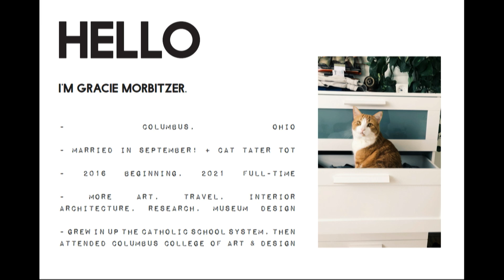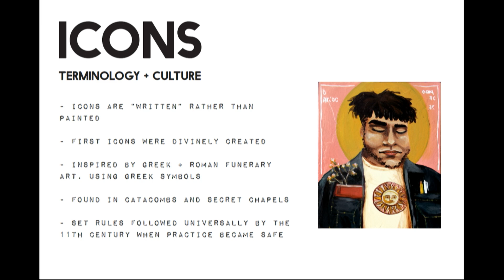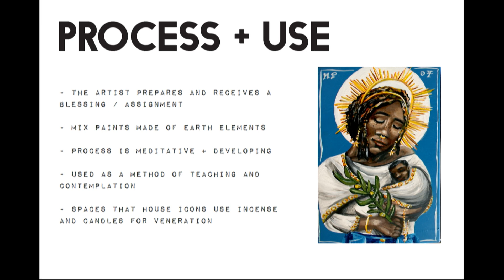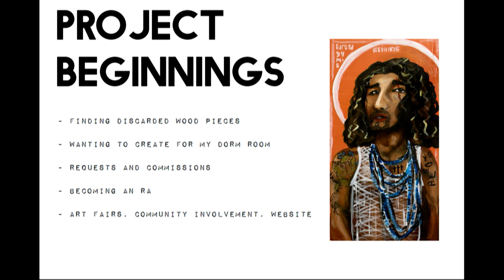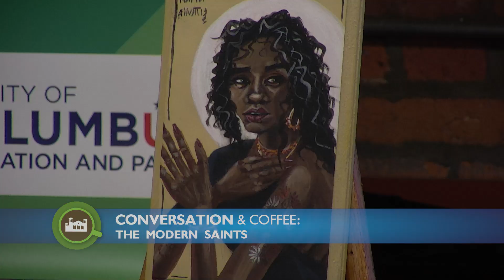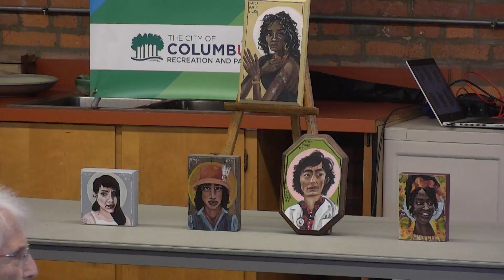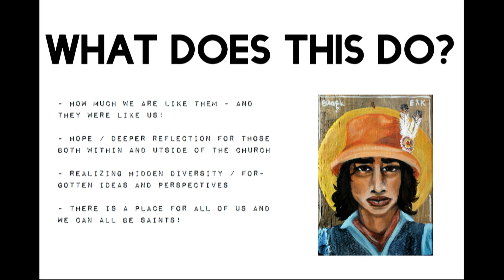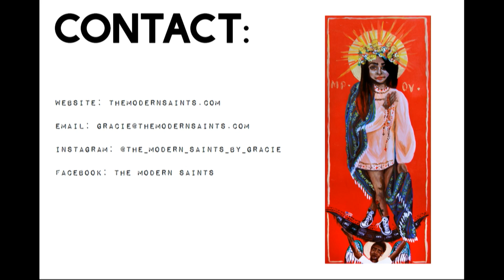Conversations and Coffee: The Modern Saints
Conversations and Coffee: The Modern Sains
Gracie Morbitzer, Artist in Iconography